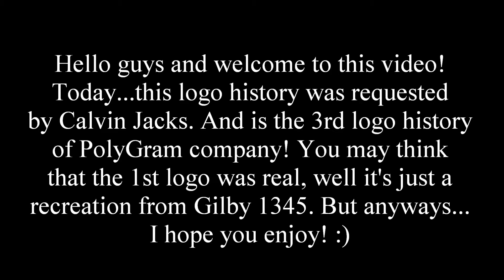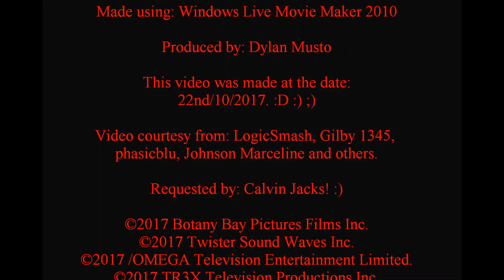PolyGram Television Logo History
This logo history was requested by Calvin Jacks!! :D :) ;)

So far...this is the 3rd logo history of the PolyGram company itself! WOW!! :D